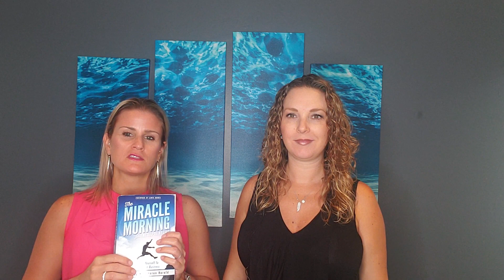What are 3 or 4 things you must do for your business everyday?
On this episode of Level Up, Kate and Katie delve into things you should do for your business everyday.

As always, our support is free and unlimited. TherapyNotes.com™ is an online practice management system for behavioral health, featuring robust notes, scheduling, and billing features.

Dr. Kate Campbell, LMFT and Katie Lemieux, LMFT are your dynamic duo co-hosts! They both build thriving full-fee private practices from the ground up and love working with ambitious mental health professionals across the globe who want to brand themselves and grow their dream private practice.

Visit the Private Practice Start Up website and Facebook for more tools on how to build your dream practice: